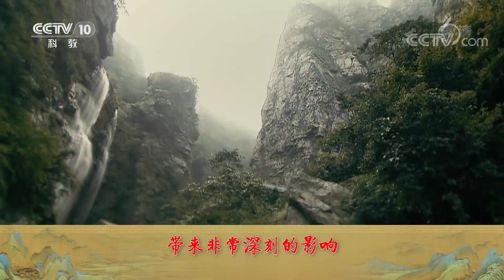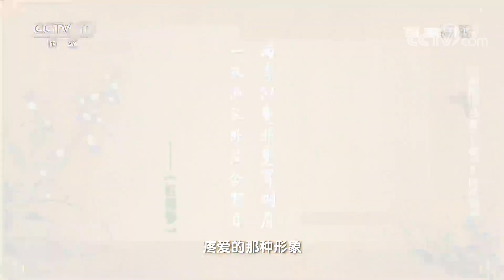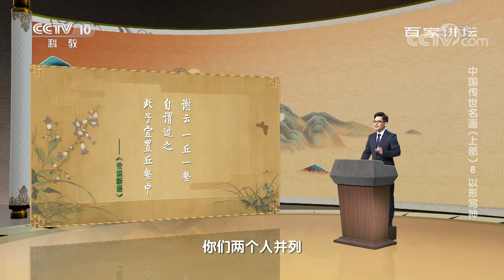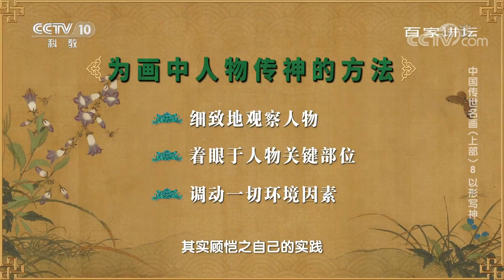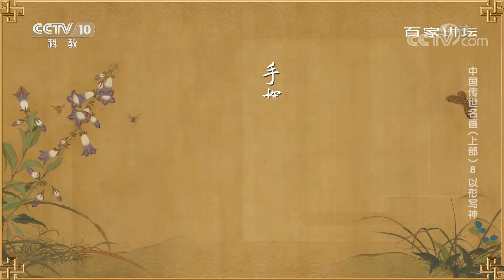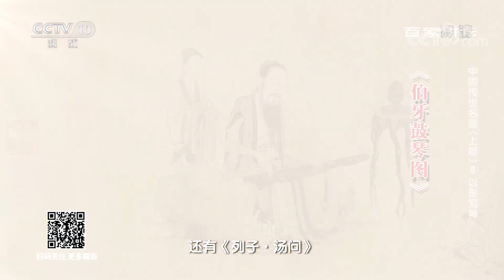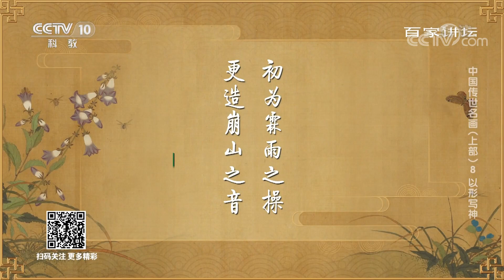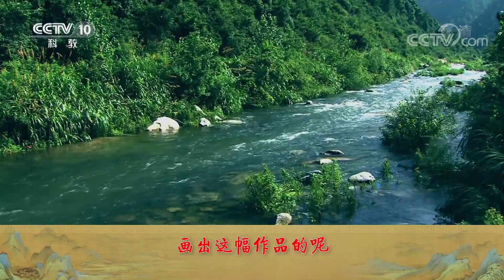中国传世名画（上部）8 以形写神 洛水女神的顾盼有情 伯牙子期的知音之交 为画中人物传神有怎样重要意义？20220222 | CCTV百家讲坛官方频道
本期节目主要内容：顾恺之在他丰富的绘画实践之中，也有着独到的绘画理论作为支撑。他提出的“以形写神”是要讲究画中人物形神兼备、栩栩如生。如《女史箴图》中挡在熊前临危不惧的冯婕妤，《洛神赋图》中婀娜多姿、顾盼有情的洛水女神，这些画中人物能引发观众强烈的情感共鸣。那么，为画中人物传神有怎样重要意义？本期特邀北京师范大学王鹏教授做客现场，带领我们一起领略艺传千载，国韵流芳。（《百家讲坛》 20220222 中国传世名画（上部） 8 以形写神）